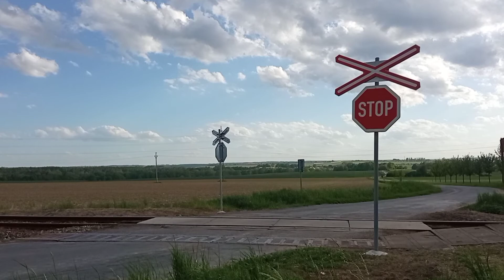Železniční přejezd (výstražné kříže) Závratec - 12.5.2022 / Czech Railroad Crossing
Trať / Track: SŽDC 236 (Čáslav - Třemošnice)
Úsek / Section: Závratec - Třemošnice
Délka trati / Track length: 17 km
Výstražníky / Lights: výstražné kříže + STOP
Zvonek / Bell: x
Počet kolejí / Number of tracks: 1
Výrobce / Manufacturer: ?
Kříže / Crisis: klasické, velké, jednokolejné
Číslo přejezdu / Crossing number: P3761
Okres / District: Chrudim
Kraj / Region: Pardubický
Ulice / Street: x
Obec / Village: Závratec (část města Třemošnice)
Stát / Country: Česká republika / Czech Republic
Stativ / Tripod: Rollei
Mobil / Mobile: Xiaomi Redmi 9
Editor / Editor: PowerDirector Pro
Spolupráce / Co-operation: x
Den / Day: 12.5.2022 (čtvrtek / Thursday)

Vlaky / Trains:

1) Os 15927 (Čáslav → Třemošnice)
2) Os 15928 (Třemošnice → Čáslav)